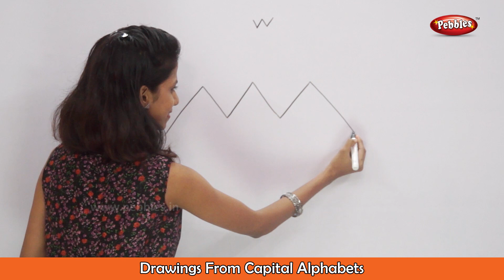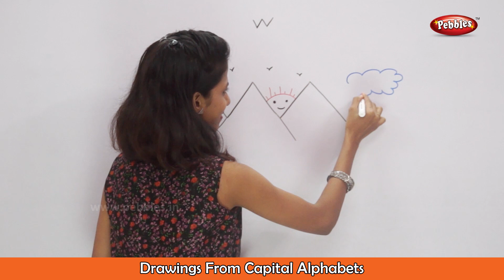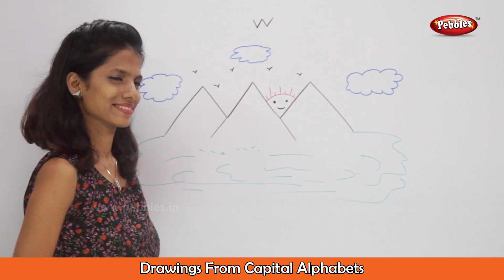Drawing From Alphabet W | How to Draw with Alphabets | Fun with Alphabets | Drawing for Kids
Pebbles present Learn Drawing Step By Step for Children. This video teaches you how to Draw using Capital Alphabet "W" Step By Step.

Pebbles offers a variety of Drawing Videos which cover the following topics :
Learn Drawing Techniques.